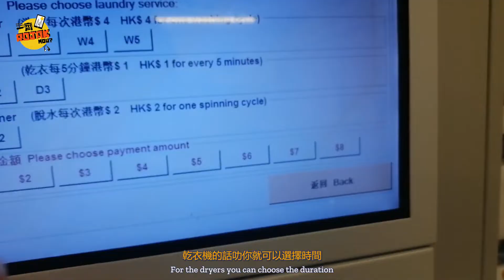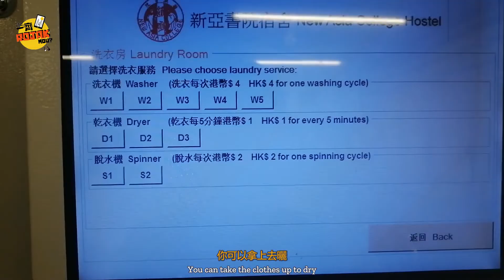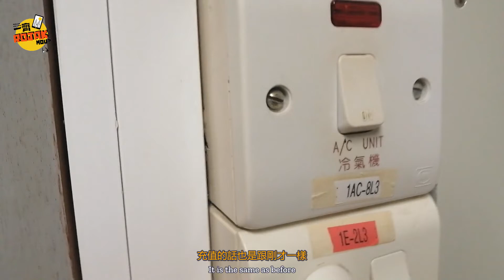中大書院房間導覽系列之新亞學院篇 CUHK Colleges Dorm Tour Series: New Asia College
香港中文大學（中大）是全港唯一設有書院制度的大學。書院提供了衆多非形式的教育機會，與正規課程相輔相成，培養學生待人接物的技巧，文化品位，自信心和責任感。目前，中大一共有九個書院，分別有四個舊書院和五個新書院。我們邀請了數位中大的馬來西亞學生帶你參觀他們書院的宿舍~

這一期，Jin Khang (NA/BME/3)將爲我們介紹他的宿舍-原本是個男生宿舍的知行樓😌在新亞書院的宿舍生活是怎樣的呢？觀看影片瞭解更多吧！

The Chinese University of Hong Kong (CUHK) is the only university in Hong Kong that offers a collegiate system. The plethora of non-formal learning opportunities offered by the colleges complement the formal curricula, nurture students’ interpersonal skills and cultural sensitivity, and build up their confidence and sense of social responsibility. Currently, CUHK has a total of nine colleges, which consists of four old colleges and five new colleges. We have invited a number of CUHK Malaysian students to be our "tour guide" and bring us to visit their dorms~

In this episode, JK will introduce his hostel, Chih Tsing Hall, which used to be an all-boys hostel. Watch the video to find out how JK has been enjoying his hostel life.

按贊！分享！訂閲！拜托~
Youtube: Let's Rojak Together 一齊 ROJAK MOU?